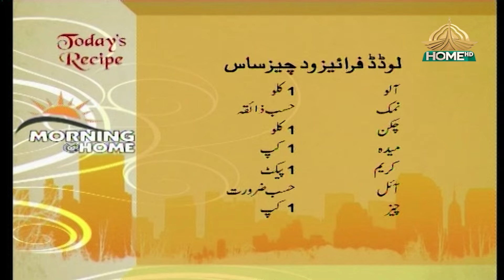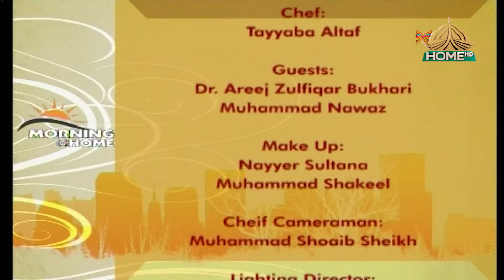Morning at Home EP489 04 09 2024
Guests: Muhammad Nawaz, Dr. Areej Zulfiqar Bukhari, Chef Tayyaba Altaf
Project Head: Dr. Qaisar Sharif
Exec. Producer: Sayyed Azhar Fareed
Produced by: Sidra Tariq, Omer Javed